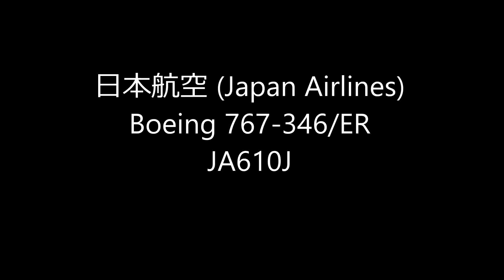✈✈ドラえもんからお手振り 日本航空 「JAL ドラえもんJET」Landing Narita RWY34R成田空港!東雲の丘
ドラえもんを描いた特別塗装機「JAL ドラえもんJET」
2017年3月末まで運行します。
日本航空 (Japan Airlines)
Boeing 767-346/ER
JA610J